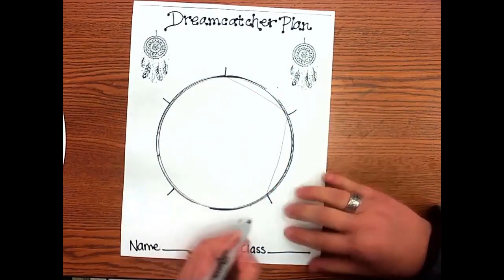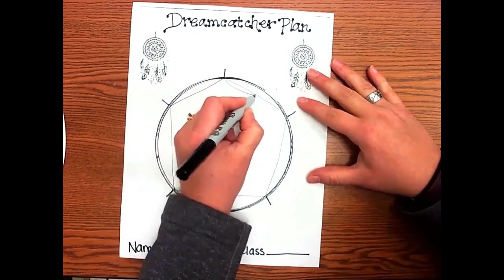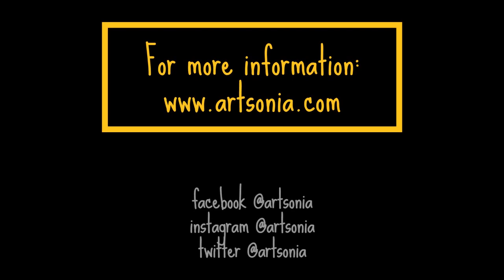Dreamcatcher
Artsonia is the world's largest collection of student art, published by teachers and students from around the world.

Teachers can use Artsonia to create digital art portfolios, connect with families, manage the art room find art lesson inspiration, fundraise, and more!

Follow us on:
Facebook.com/Artsonia